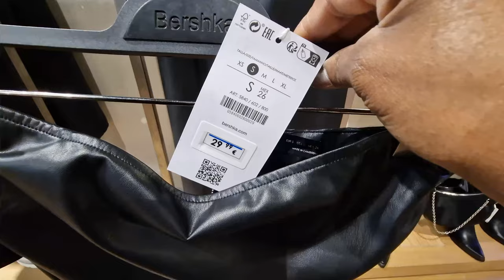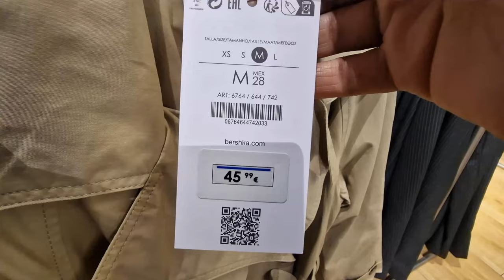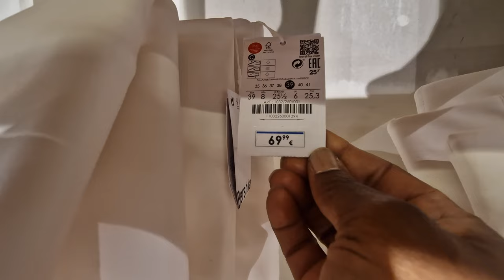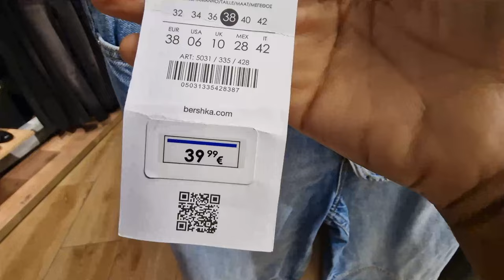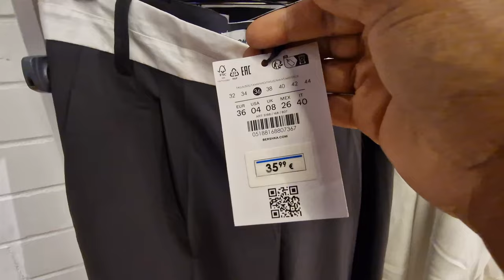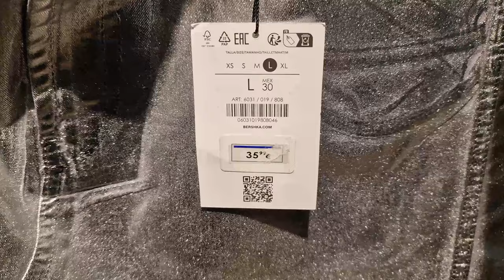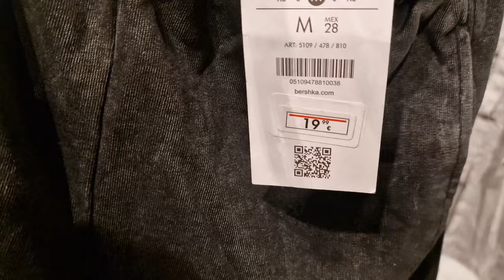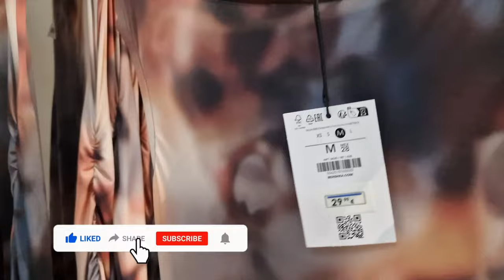BERSHKA VLOG NEW IN FALL WINTER COLLECTION 2023 WOMEN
About me:
Hi Guys!
 I'm Uwa Vlog and I love to share my fashion & style ideas. On my daily vlog you will see many videos about the life of a business woman as well as some finance tips and advice for investing your money in fashion in 2023 and saving money & being on budget !